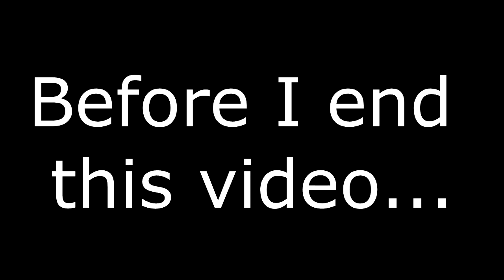Destiny: Trials of Osiris - Flawless Victory - Visiting Mercury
Heyo!

So, Trials of Osiris was very fun and that we played it on the first hour it came back. Turns out, we just got a flawless victory and we visited Mercury as many people made rumors about it. We were lucky to go there and get amazing rewards from there. I bet we were one of the hundreds of people got it when it first came out.

Song I used for the outro:
DM Galaxy - Bad Motives (feat. Aloma Steele)